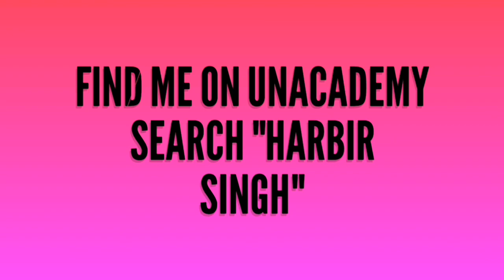भारत में यूरोपियन कंपनियाँ, Part-1